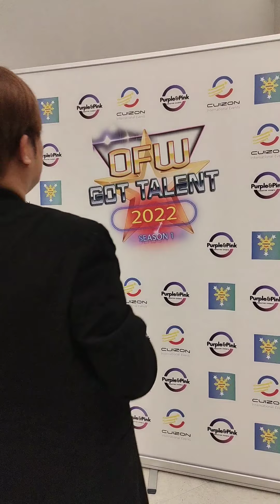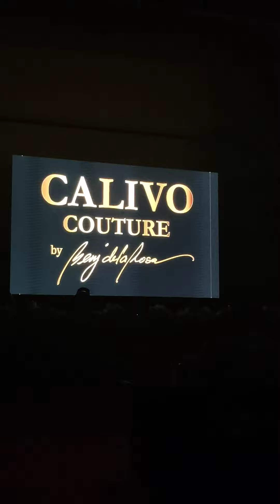OFW Got Talent Dubai UAE